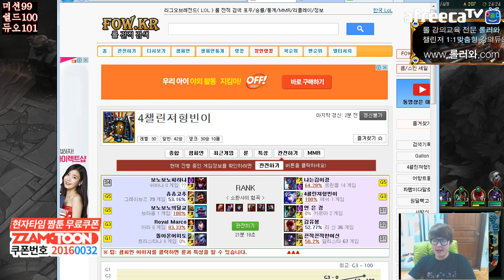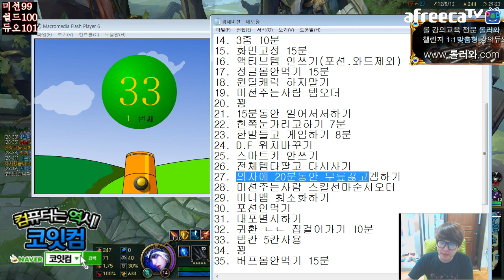[갱승제로] 애쉬 14/5/13 풀버전